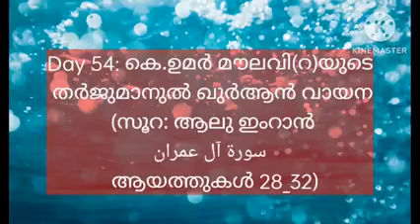Day 54: കെ.ഉമർ മൗലവി(റ)യുടെ തർജുമാനുൽ ഖുർആൻ വായന (സൂറ: ആലു ഇംറാൻسورة آل عمران ആയത്തുകൾ 28_32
السلام عليكم
അൽ ഹംദു ലില്ലാഹ്

പ്രിയ സഹോദരങ്ങളേ

പൂർണ്ണമായോ ഭാഗികമായോ
കണ്ണ് കാണാൻ
സാധിക്കാത്ത (കാഴ്ച പരിമിതരായ) സഹോദരീ സഹോദരങ്ങൾക്ക് കേൾക്കുന്നതിനായി , സൽസബീൽ ടോക്കിങ് ബുക്ക് ലൈബ്രറിക്ക് വേണ്ടിയാണ്
*കെ. ഉമർ മൗലവി(റ)യുടെ തർജുമാനുൽ ഖുർആൻ* എന്ന ഗ്രന്ഥം  വായിക്കുന്നത്; മറ്റുള്ളവർക്കും പ്രയോജനപ്പെടുത്താം

വായന ആയതിനാൽ
വായിക്കുന്നയാളുടെ അഭിപ്രായങ്ങളോ വിയോജിപ്പുകളോ ഒന്നും ഉൾപ്പെടുത്തിയിട്ടില്ല. തഫ്സീർ അതേപടി വായിക്കുകയാണ് ചെയ്യുന്നത്.

(അബ്ബാസ്
പറമ്പാടൻ